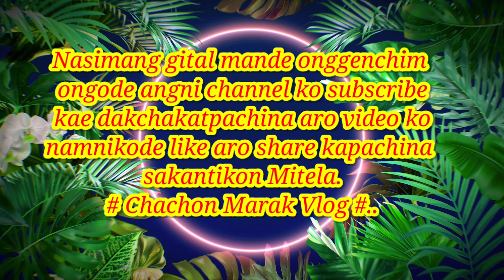Patal gamachi re.angenga.